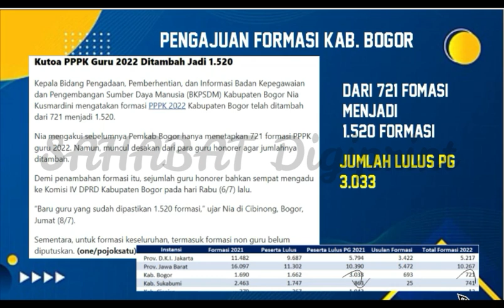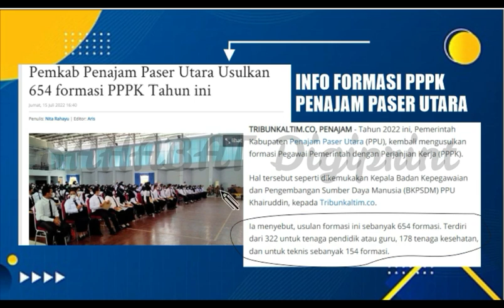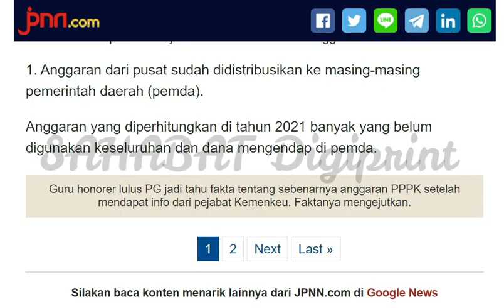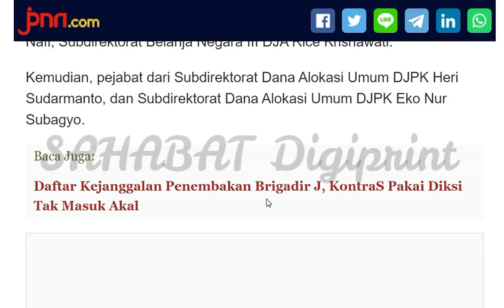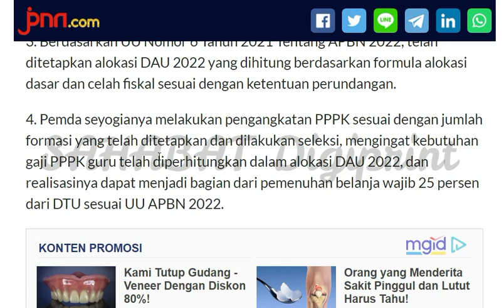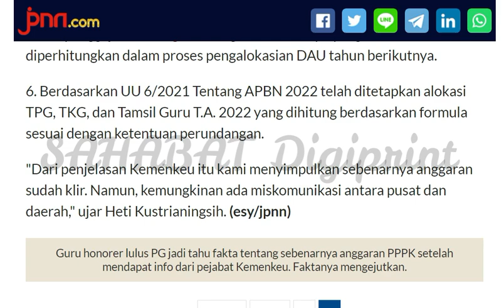🔴BARU SAJA.!! CEK DAERAH GURU LULUS PG HASIL PEMETAAN KEBUTUHAN FORMASI PPPK & AUDIENSI DGN KEMENKEU